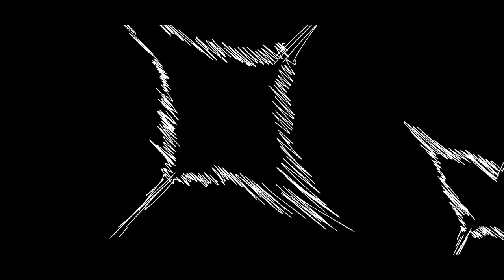Jujutsu Kaisen Episode 8 Reaction | GOJO SON OR WHAT?!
Jujutsu Kaisen Episode 8 Reaction | GOJOU SON ?!

SHOUTOUT TO ALL MY PATREONS

ONE PIECE – The Very Very Very Strongest [Styzmask Remix]

JOIN THE CREW ! LIKE IF YOU ENJOED , COMMENT ANY THEORIES YOU GOT DONT SPOIL !!